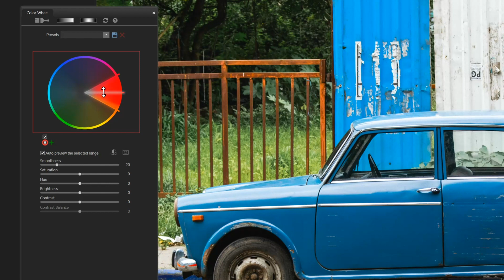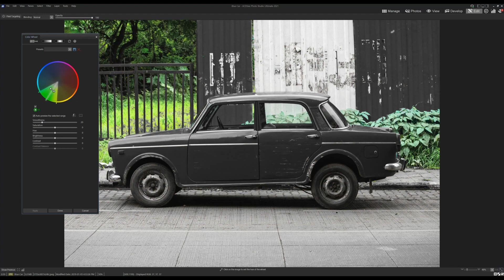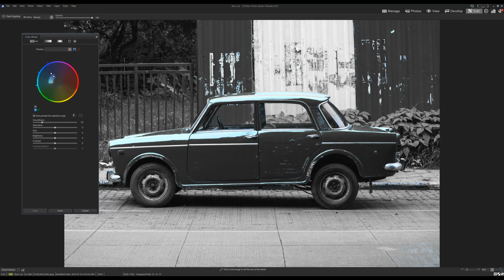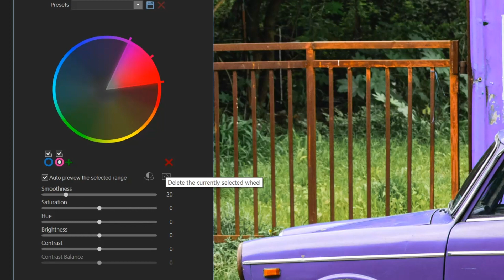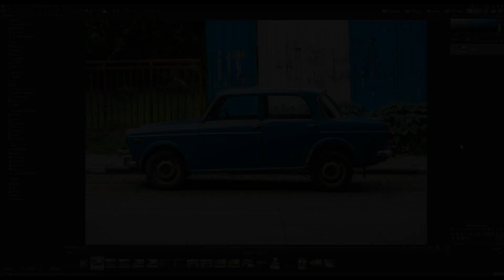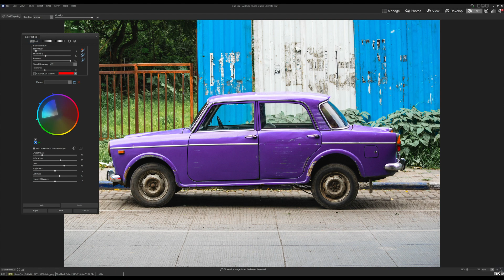New Feature in 2021 - Color Wheels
Introducing Color Wheels

• Get enhanced control over color manipulation.
• Lift precise colors to enhance your images, make your skies bluer and your reflections vivid.
• Refine your color selection and saturation for edits with a new level of precision.